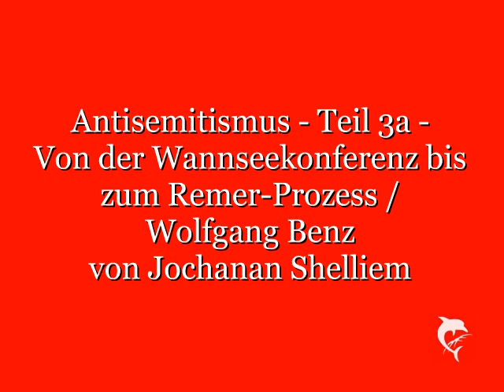Antisemitismus - Teil 3a - Von der Wannseekonferenz bis zum Remer-Prozess / Wolfgang Benz